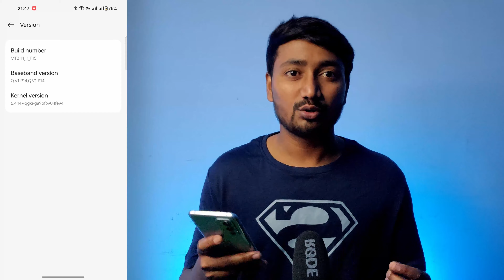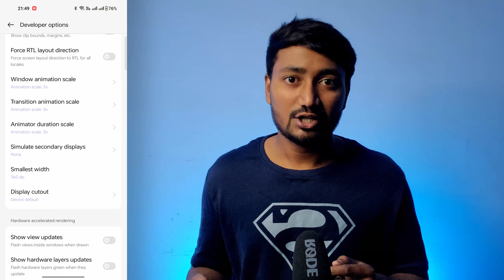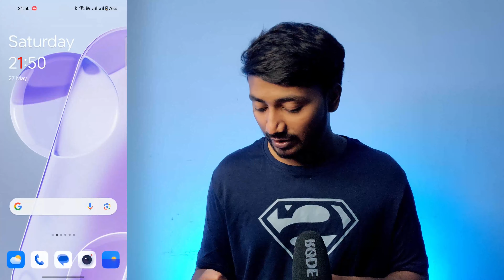This One Setting Will Make Your Phone 2X Faster🔥| 100% Working Trick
In this video we have talked about how to make your smartphone faster. There is just one setting that you need to enable to make the phone 2x faster. So i hope this video will help you to boost your smartphone speed and enjoy the experience.

how to make your old phone faster ?
how to speed up old android phone ?
how to boost old android phone ?